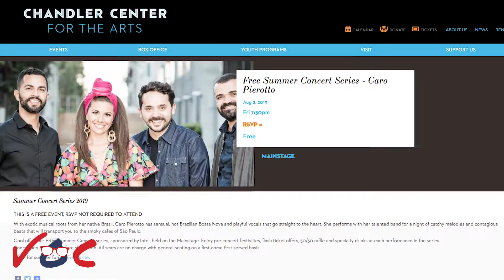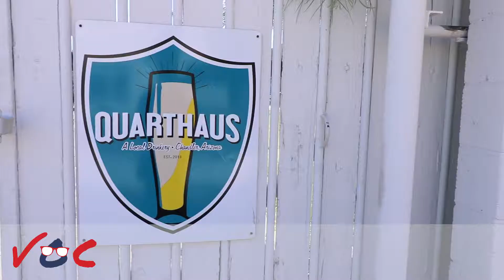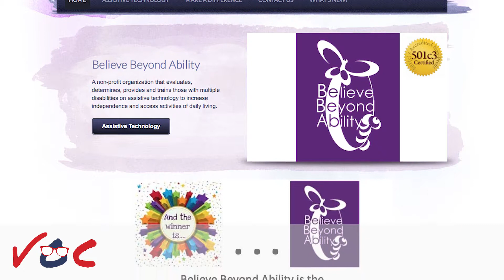August 2019 Events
Happy August! If you're looking for something fun and exciting to do this month... there's certainly a lot of great options here in Chandler and around the valley! ☀️🎒

Here's the links to the events we've mentioned in the video.